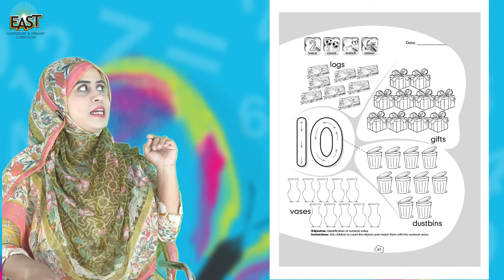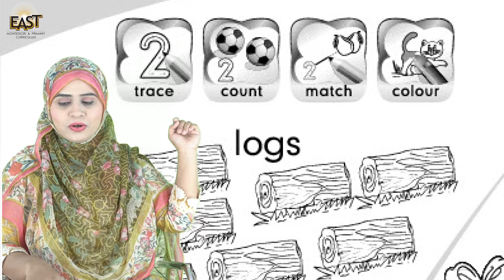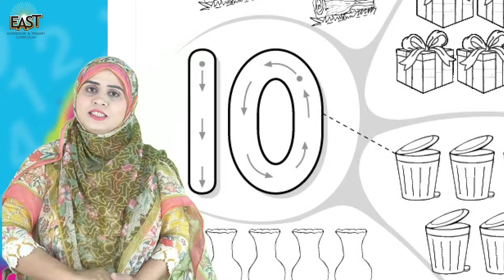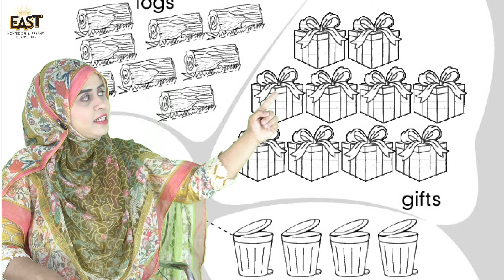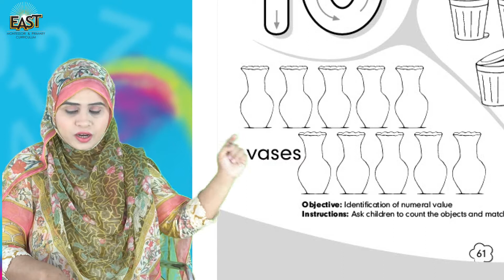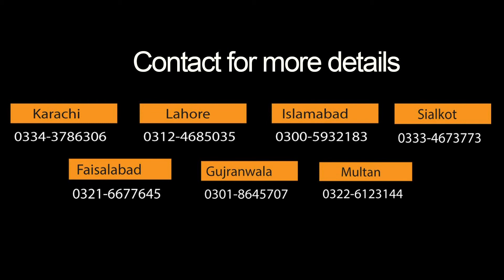Pre Year 2 School Day 137 Math Day 137 Revision